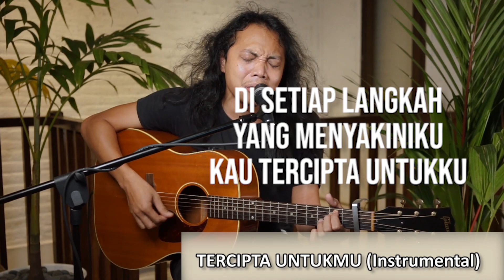KARAOKE FELIX IRWAN | LIRIK TERCIPTA UNTUKMU - UNGU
FELIX IRWAN | UNGU - TERCIPTA UNTUKMU